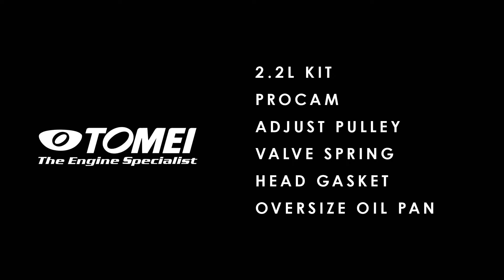Nichiei Racing Project Supported by TOMEI POWERED